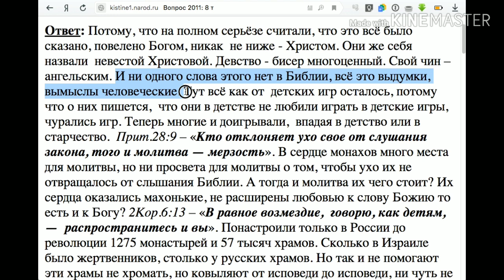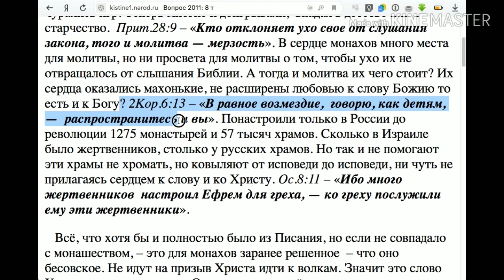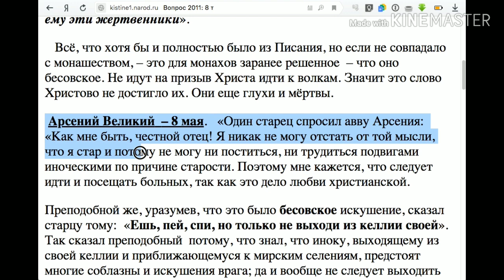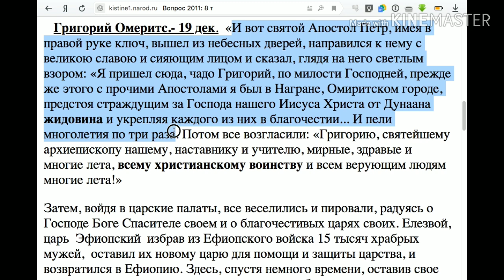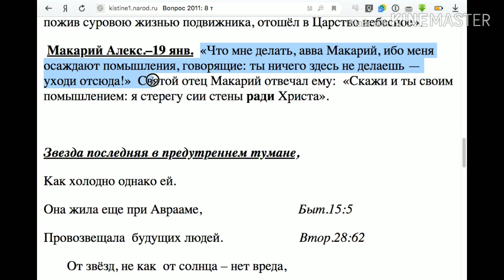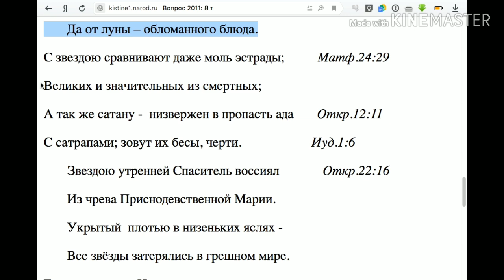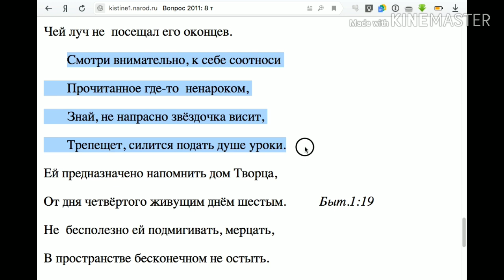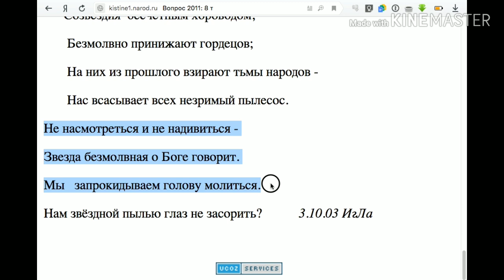2011 Почему в России тысячу лет делали упор на монашество?